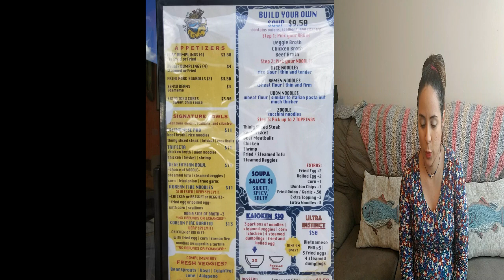VLOG 10 RESTAURANTE SOUPA SAIYAN EN ORLANDO FLORIDA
EN ESTE VIDEO TE MOSTRARE TODO EL RESTAUTANTE, LOS PRECIOS, MENU Y DETALLES DE TODO LO QUE VENDEN.